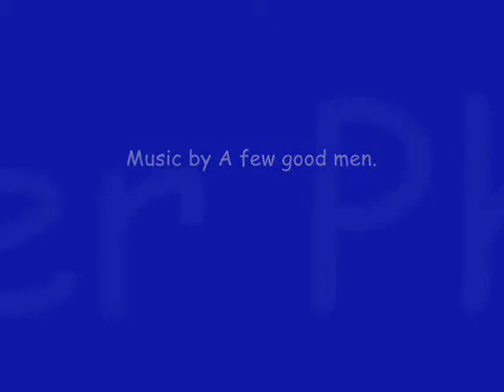Welsh Grand National 2008